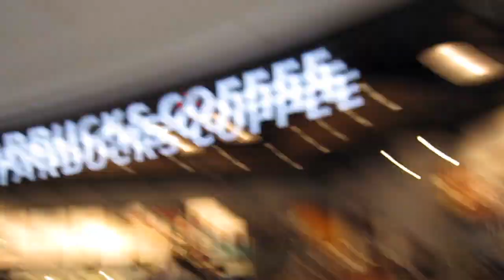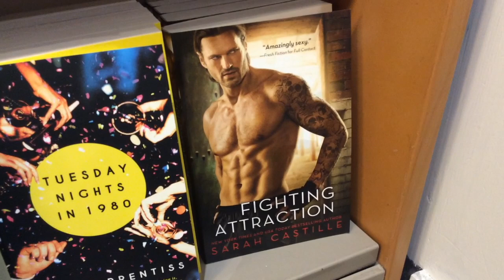VLOG: Fit Model, Cover Model, Workout Routine & Shopping - A Typical Day In The Life.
I guess you could say this would actually be a typical day in the life for me. And a big Monster High sale!

Jason Howlett
Suite 204
3-1750 The Queensway
Etobicoke, ON
M9C 5H5
Canada